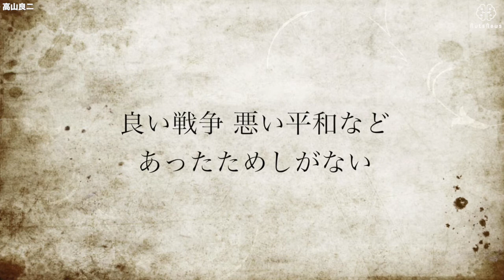カンボジアに眠る600万個の地雷から村人の命を守る日本人"ター"【高山良二】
Imagine & Realize imagination

高山良二さんのプロジェクトの詳細はこちら

We made this movie with permission.